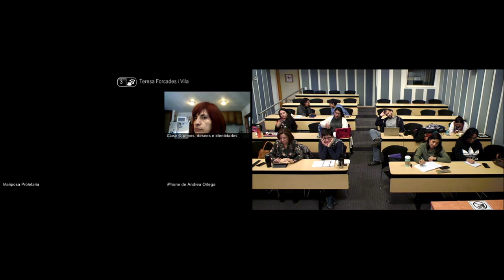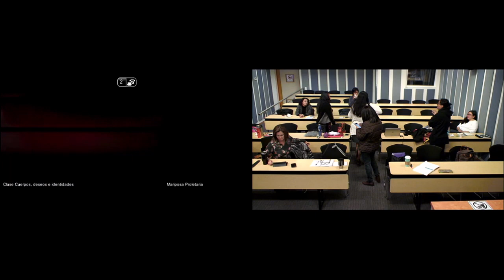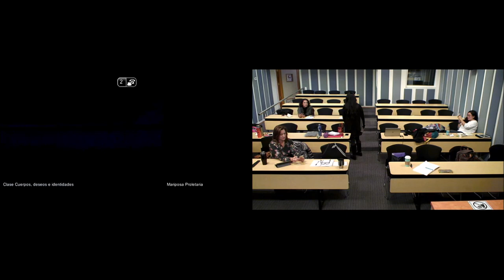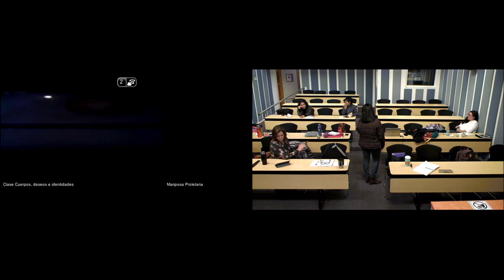Teresa Forcades. clase "cuerpo, deseos e identidades"